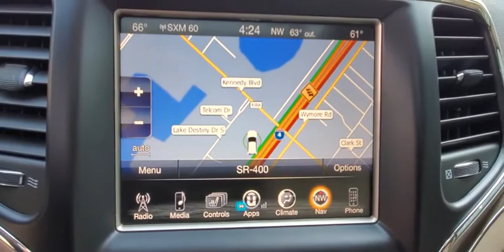2016 Jeep Grand Cherokee Winter Park, Clermont, Sanford, Daytona, Apopka, FL P2099A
199 S Lake Destiny Dr

2016 JEEP GRAND CHEROKEE LIMITED 4X2-BRIGHT WHITE CLEARCOAT-BEIGE LEATHER INTERIOR-ONE OWNER-CLEAN CARFAX-VERY GOOD MILES!!!